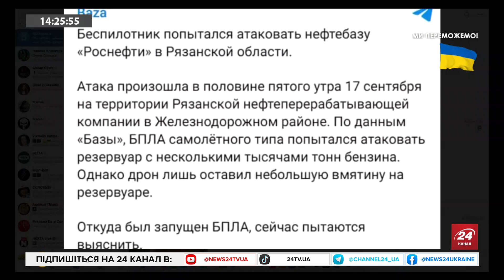ОЛЕВСЬКИЙ: Путін носитиме ФУТБОЛКУ з Кімом / Китаї може ЗАВЕРШИТИ війну в Україні? / Кадиров ЖИВИЙ!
Кремлівський диктатор Володимир Путін, розуміючи наближення неминучої поразки у війні, чіпляється за останні можливості, щоб хоч якось відтягнути фатальний підсумок. Зустріч із очільником КНДР Кім Чем Ином – зайвий раз це підтверджує. Про перспективи співпраці між двома державами з проекцією на глобальні події, в ефірі "24 Онлайн" розповів редактор видання The Insider Тимур Олевський.